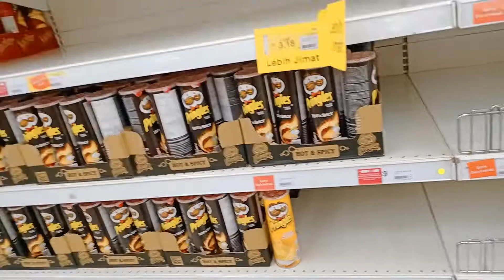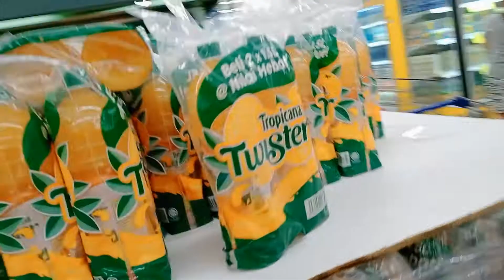GROCERY SHOPPING AT TESCO EXTRA | BRITISH SUPERMARKET | SHOPPING TESCO BLOG VLOG LIVING COST